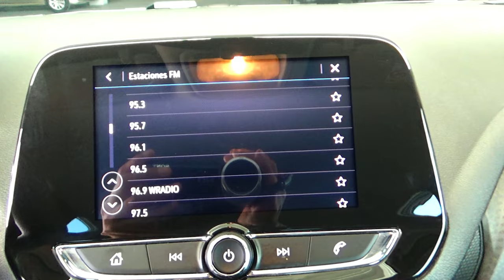Chevrolet / Onix / 2021 - 15435